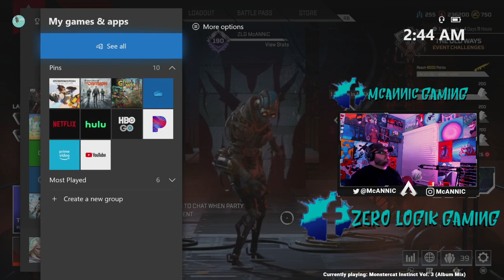THICC Boyt Thursday!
Happy New Year We're giving The Witcher 3 a go..